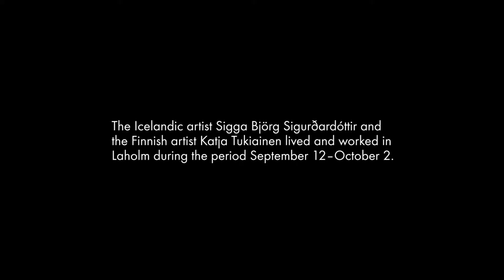Katja vs Sigga The movie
Teckningsresidenset Katja Tukiainen vs. Sigga Björg Sigurðardóttir arrangerades av Art Inside Out på Teckningsmuseet i Laholm mellan 12 september och 2 oktober 2016. Konstnärerna Sigga Björg Sigurðardóttir (Island) och Katja Tukiainen (Finland) bodde och arbetade i Laholm under residenset. De färdigställde sin utställning på plats, i temporära ateljéer på Teckningsmuseet. Utställningen visas 1 oktober 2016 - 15 januari 2017.

Filmen är skapad av Teckningsmuseet i Laholm.